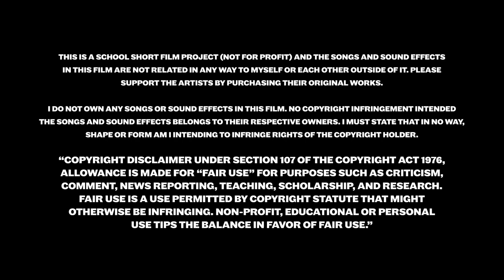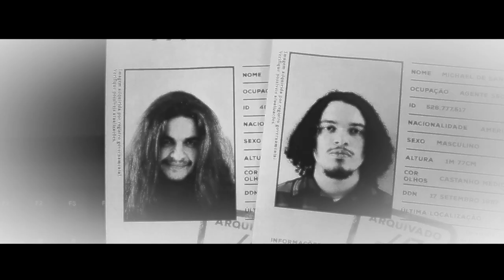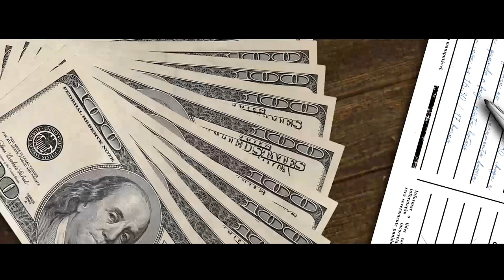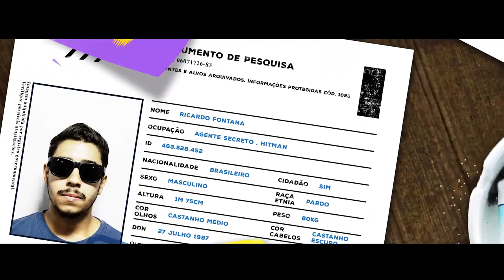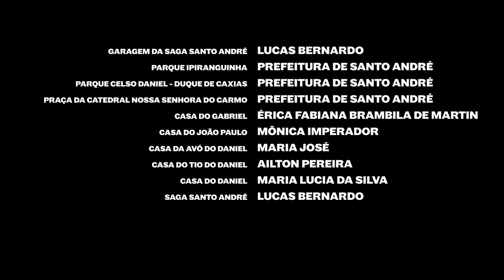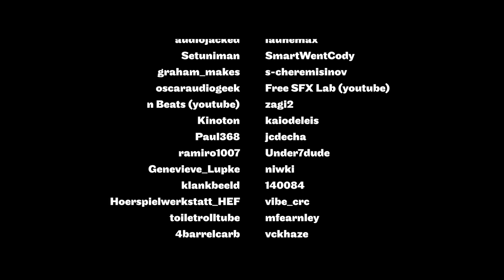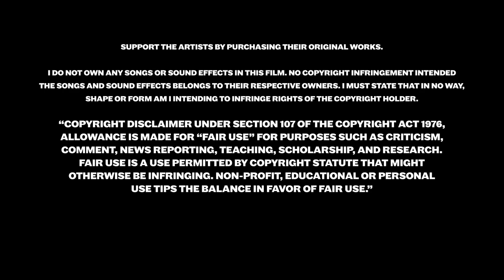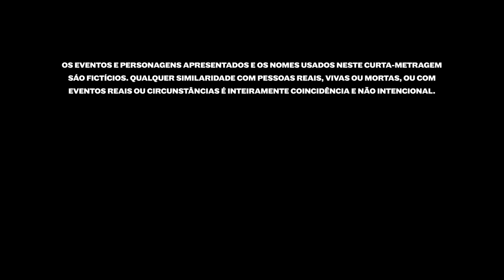Operação SKADI (2019) - Filme Dublado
[BR]
Curta-metragem criado por Daniel Lucas, João Paulo Imperador, Luan Gonçalves, Gabriel Brambila e Laura Portugal para o desafio Hard do módulo de Edição Audiovisual.

[EN]
Short film created by Daniel Lucas, João Paulo, Luan Gonçalves, Gabriel Brambila and Laura Portugal for the Hard challenge of the Audiovisual Editing module.

THIS IS A SCHOOL SHORT FILM PROJECT (NOT FOR PROFIT) AND THE SONGS AND SOUND EFFECTS IN THIS FILM ARE NOT RELATED IN ANY WAY TO MYSELF OR EACH OTHER OUTSIDE OF IT. PLEASE SUPPORT THE ARTISTS BY PURCHASING THEIR ORIGINAL WORKS.

Produzido por Wasted Watch Films.